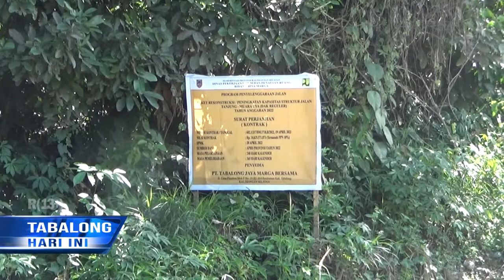Jalan Utama Desa Juai Diaspal, Warga : Mudahan Berlanjut